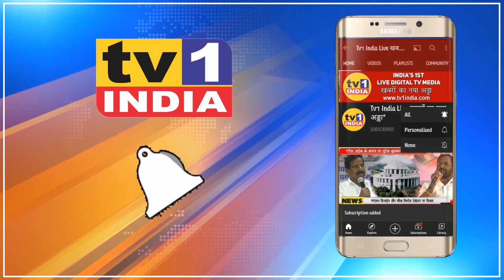Khanna Travels: Lockdown संकट में बन रहा सहारा : सुखदायी यात्रा के लिए जरूर आजमाएं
सम्पूर्ण लॉकडाउन के दौरान कोरोना की कठोर पाबंदियों के बीच अपने घरों से दूर फंसे यात्रियों को उत्तम सेवाएँ देकर नवी मुंबई के खन्ना ट्रवेल्स ने नयी मिसाल कायम की है. याद कीजिए यदि लॉकडाउन के कारण आपको एयरपोर्ट, रेलवे स्टेशन पर या अपनों से दूर किसी होटल के कमरे में कई दिनों तक कैद रहना पड़ा हो और ऐसे संकट में कोई ट्रवेल एजेंसी आपका सहारा बन जाए तो आप क्या कहेंगे. खन्ना ट्रवेल्स की टीम ने मानवीय सेवा के जज्बे का परिचय देते हुए हजारों यात्रियों को टिकट, विजा, कोरोना से सुरक्षा की जानकारी, और वो तमाम जरूरी सूचना और सुविधाएं दिलाकर उनके घर तक पहुंचाने में मदद की.